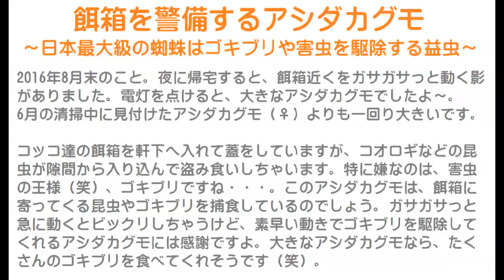餌箱を警備するアシダカグモ～日本最大級の蜘蛛はゴキブリや害虫を駆除する益虫～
2016年8月末のこと。
夜に帰宅すると、餌箱近くをガサガサっと動く影がありました。
電灯を点けると、大きなアシダカグモでしたよ～。
6月の清掃中に見付けたアシダカグモ（♀）よりも一回り大きいです。

コッコ達の餌箱を軒下へ入れて蓋をしていますが、コオロギなどの昆虫が隙間から入り込んで盗み食いしちゃいます。
特に嫌なのは、害虫の王様（笑）、ゴキブリですね・・・。
このアシダカグモは、餌箱に寄ってくる昆虫やゴキブリを捕食しているのでしょう。
ガサガサっと急に動くとビックリしちゃうけど、素早い動きでゴキブリを駆除してくれるアシダカグモには感謝ですよ。
大きなアシダカグモなら、たくさんのゴキブリを食べてくれそうです（笑）。